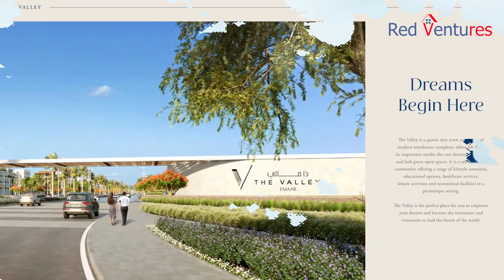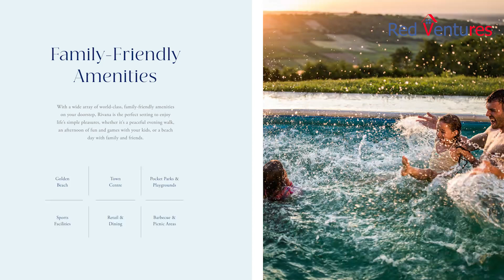Luxury Personified: Rivana At The Valley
Rivana
The Valley
Dubai